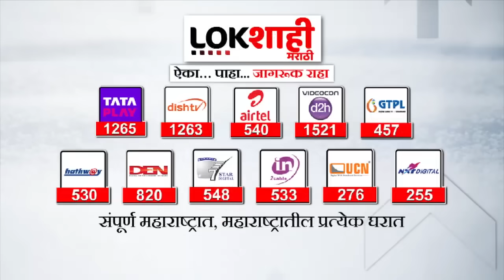Kirit Somaiya MMS | लोकशाहीच्या बातमीने राज्यभरात खळबळ | Lokshahi Marathi